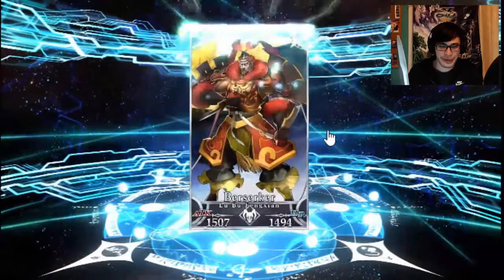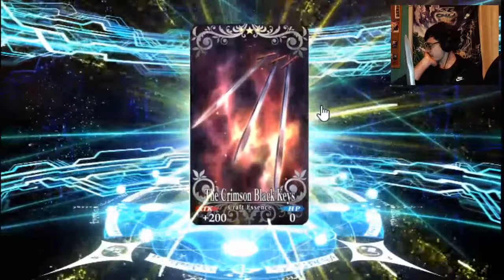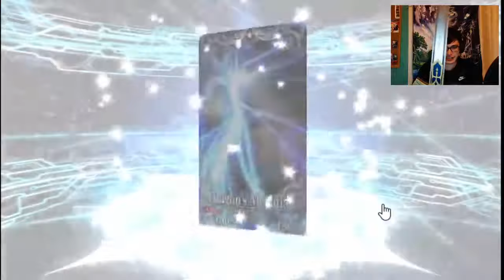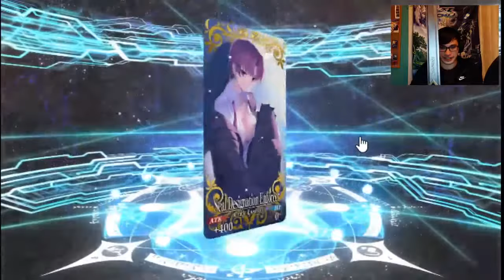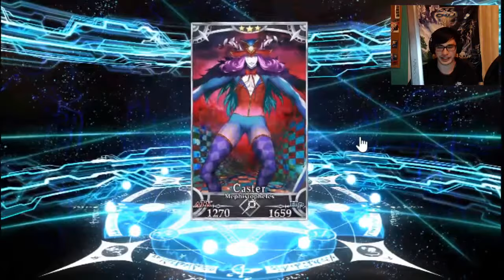Fate/Grand Order - Saber Wars Banner Rolls - EXCALIBUR PROP WORKS!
I am vindicated! So happy right now. From now on, I need to prepare a catalyst for future banners. I have a Jeanne Alter one already here.

There will be more Saber Wars videos in the days to come, including read-thrus of the story quests!